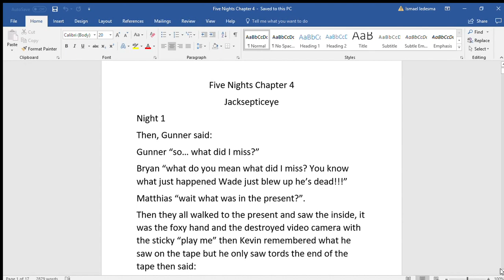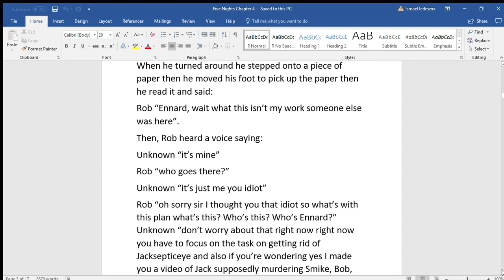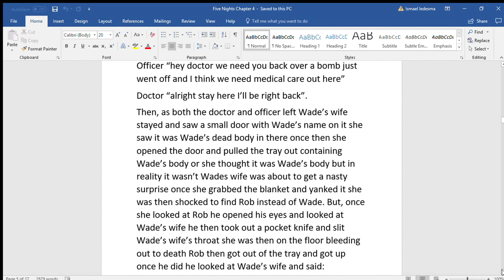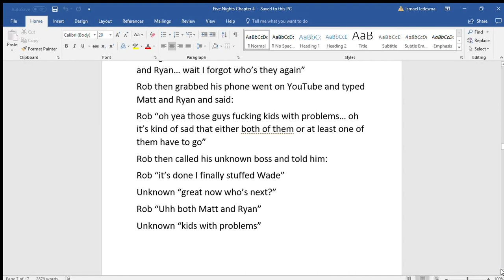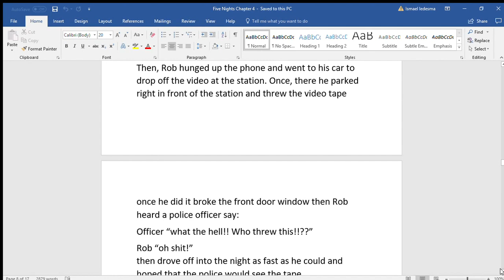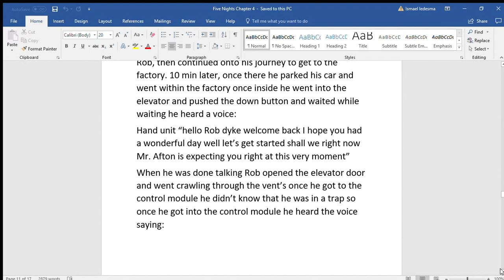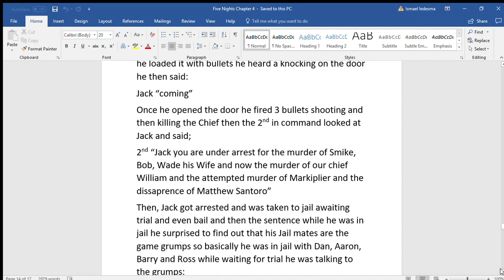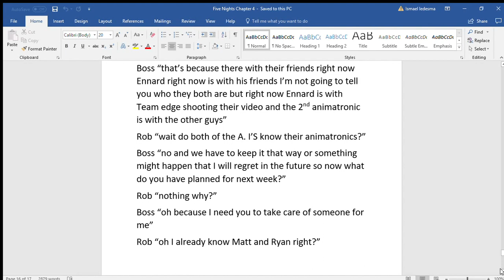Top Of The Mornin' To Ya || Five Nights: Chapter IV (Jacksepticeye)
Next Time: Five Nights: Chapter V (Matt & Ryan) aka SuperMega